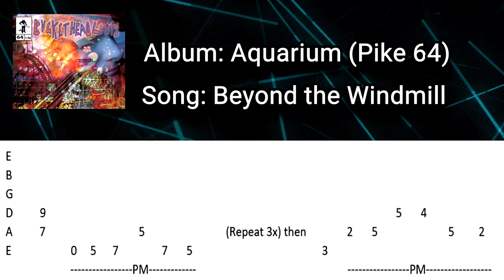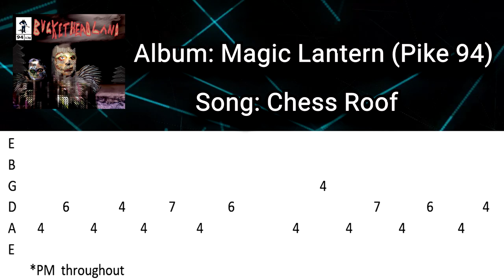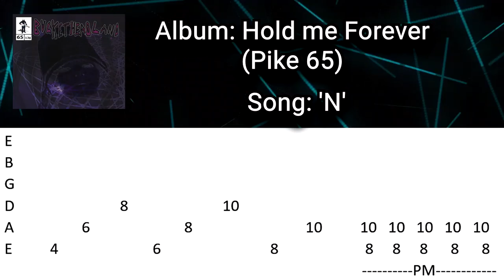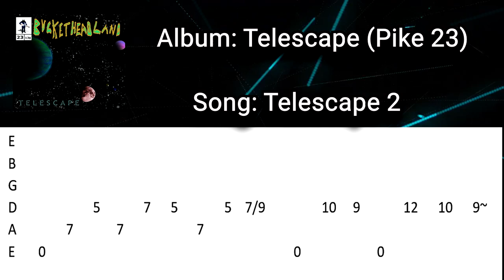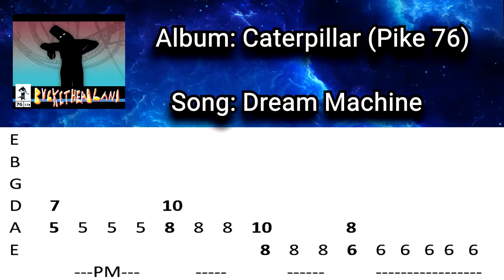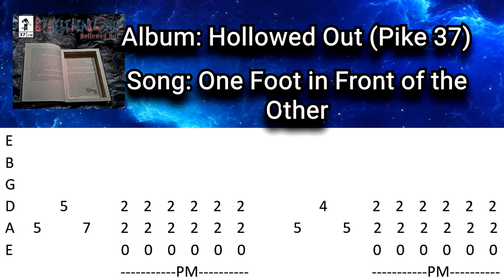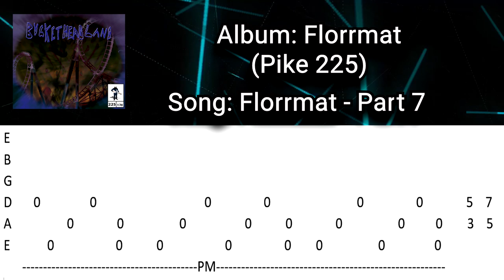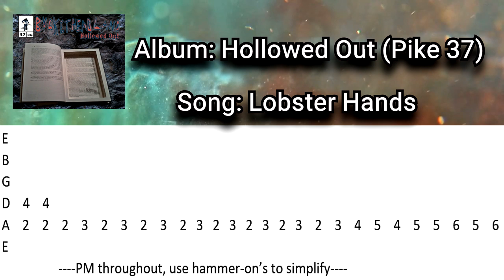30 Cool Guitar Riffs (with Tabs) by Buckethead (Pikes Edition)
30 cool guitar riffs with tabs by guitar hero, Buckethead.  From his pike album series, ranging from beginner to intermediate.  Woo!!

- 100 Weirdest Guitar Riffs by Buckethead
- The History of Bucketheads Guitars
- Marty Friedman talks Buckethead/PG & more
- Kirk Hammetts Wah Kills Metallica
- Axl Rose tells a Gay Elton John Story
- The History of Buckethead & Michael Jackson
- The History of Buckethead & Shawn Lane
- The History of Buckethead & Axl Rose
- The History of the Buckethead Slash 'Feud'
- The History of the Cornbugs (Buckethead & Choptop)
-Story of Buckethead, Ozzy & Jason Newsted
- Paul Gilbert watches Kirk Hammett play guitar
- What Buckethead thinks of Yngwie Malmsteen
- Rusty Cooley talks about Buckethead
- Freekbass talks about Buckethead (NN Interview)
- Asterim's Hal-Ca talks Buckethead, Ozzy & more.
- Brain talks Buckethead/GNR (NatterNet Interview)
- Buckethead Year in Review 2018
- Buckethead & His Holy Grail Album
- Buckethead - His Most Infamous Album
- Buckethead - His Most Significant Album
- Buckethead - The Last Guitar Samurai
- What Buckethead did September 11th 2001
- When Buckethead samples Music & Movies
- Death Cube K - A Darker Shade of Buckethead
- Top 30 Chill Out Albums
- Top 10 ASMR Chill Albums (Non Pike Edition)
- Buckethead Top 10 Best Live Song Performances
- Buckethead - Top 10 Heaviest Non-Pike albums.
- Buckethead - Top 10 Heaviest Pike Albums
- Tea For 3 - Axl, Slash, Buckethead talk it out
- This is Buckethead (Part 3 of Trilogy)